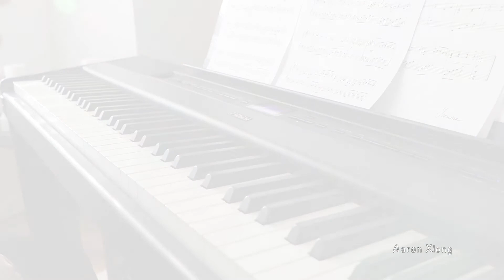Yiruma (이루마) | Room With A View | Piano Cover by Aaron Xiong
Room With A View is in Yiruma's newest EP, Room With A View (2020). This is the name of the entire album. It's a perfect song for all of us who are being quarantine because of the pandemic. We spend most of our time in our room alone thinking about what we want to do. But since we can't go out, all we have is a view from the window in our room. And that view tends to be something beautiful for us to look through when we have nothing to do.

For those who are wondering, I am doing well during this pandemic. Nothing has impacted my life so far but that isn't what I want to talk about. I sometimes tend to struggle to keep up my piano content up since I don’t have much supporters. Not even my friends and family are supporting me. It’s hard to work on music projects when no one is willing to share your work. I do my best to get my covers and originals out there, but no one seems to care nowadays.

Nonetheless, this isn't going to stop what I love doing. I'm going to continue striving to become a better piano player and an inspiration to those who are learning and playing the piano.

But for now, most of my piano content may or will be delayed as I take a several small breaks to reflect on myself and what I can do to be better. Thank you for understanding.